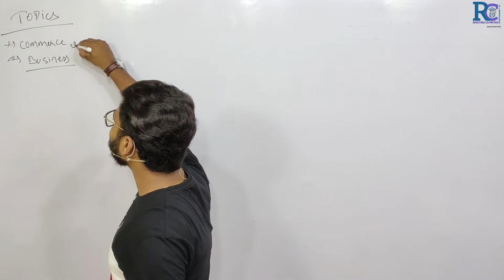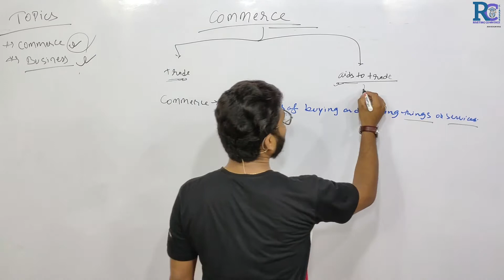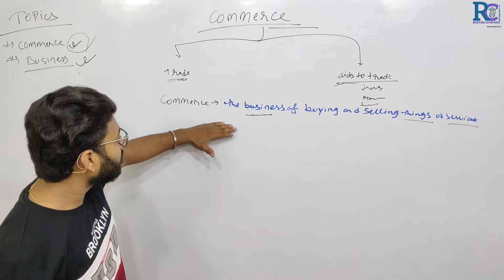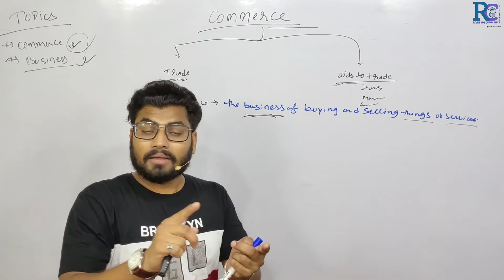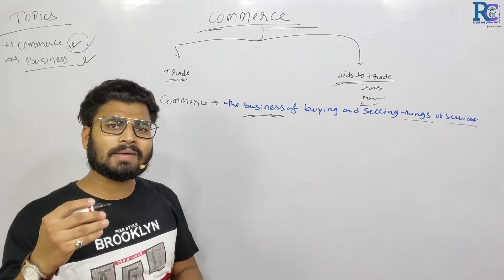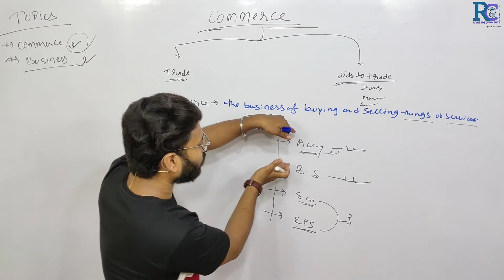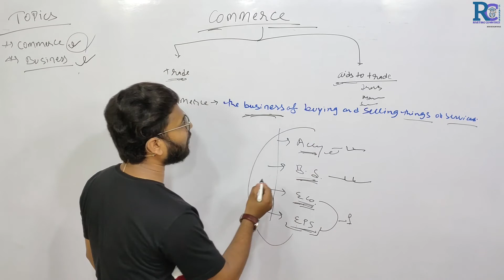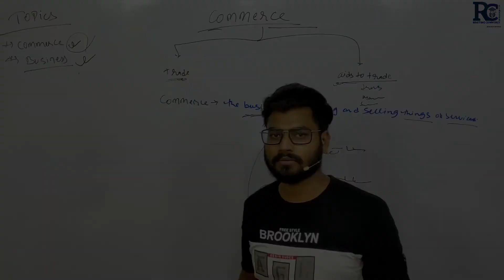Commerce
Hello,  everyone
Main ROUSHAN NAYAK 🎓 is video ke  help se  bahut hi short duration me commerce & business topic ko samjhaya hiya hu chuki aaplogo ko commerce & business aache se samjh me aajaye or aap commerce subject ko aache se padh paye.